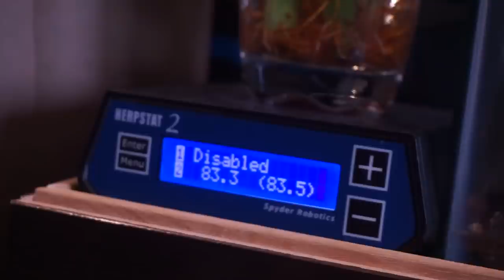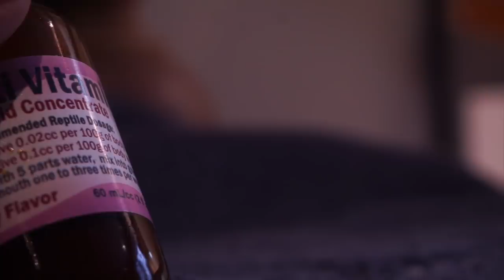My Bearded Dragon Is Laying Eggs !!! Big Secret Reveal !!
Hey guys in today's video I decided to share with you something I've been keeping a secret for some time now and that would be that my girl Penelope my bearded dragon has given brith to so some eggs !! Now I've been wanting to breed my bearded dragons for quite some time now so to see my bearded dragon lay eggs is honestly the greatest thing ever!! Now I do have the eggs in the incubator so in a couple more weeks there should be some baby bearded dragons hatching!! I'm super excited !

liquid Vitamin for your dragons !!

Thank for scrolling !!